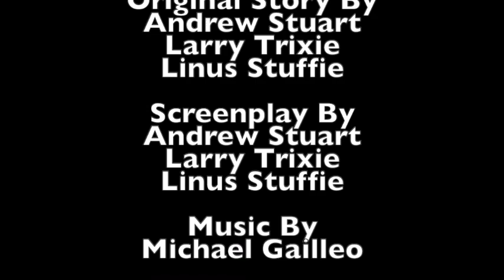Short Kobe and iPad Jingle Bells